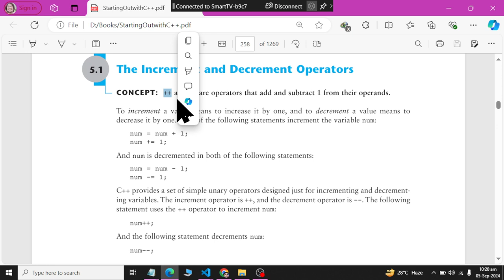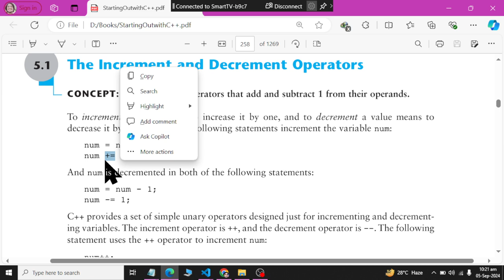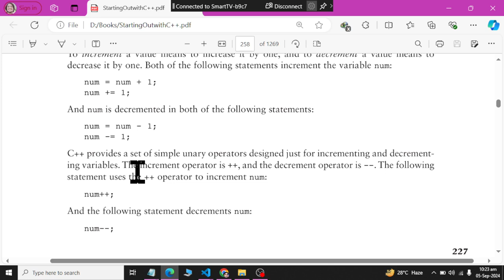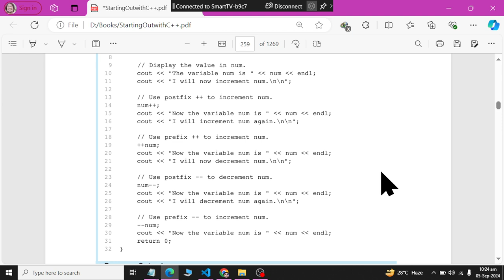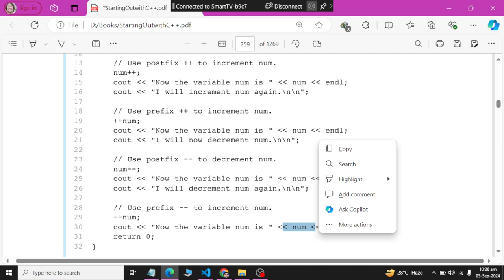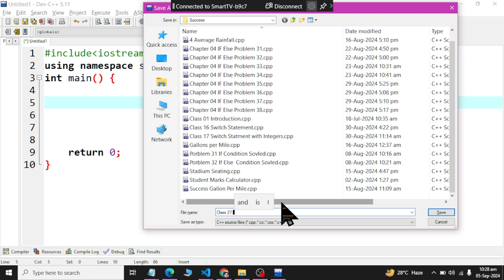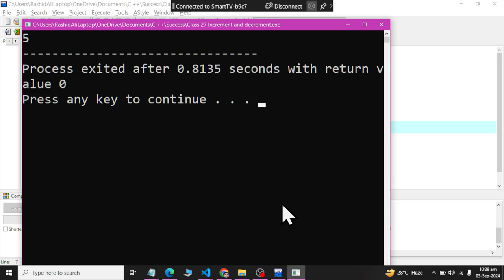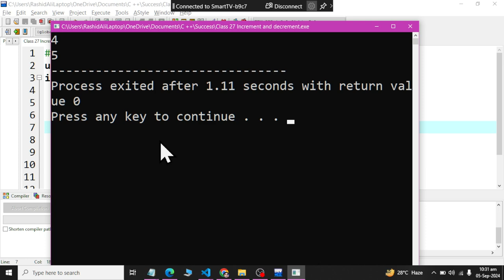Increment and Decrement Operators | Turbo C Plus Plus | 2024